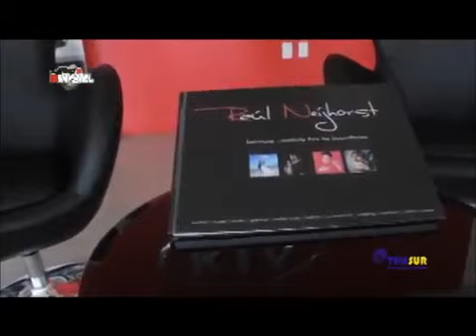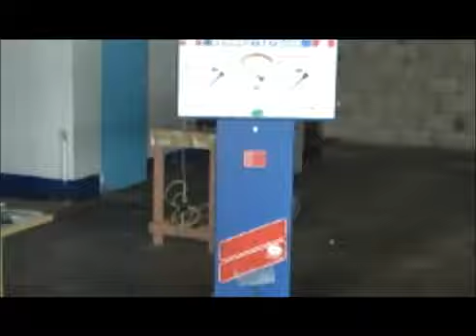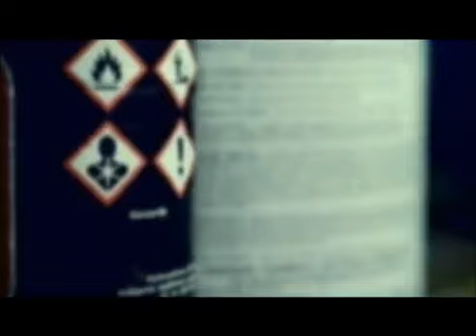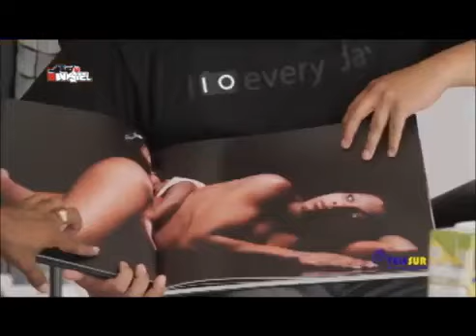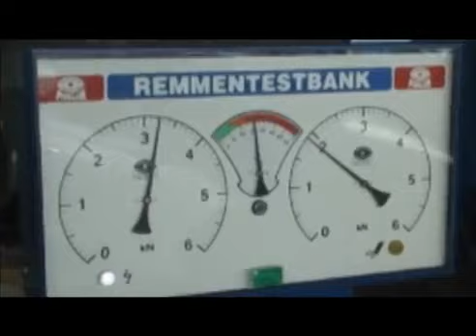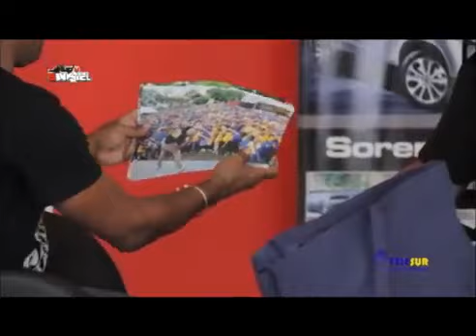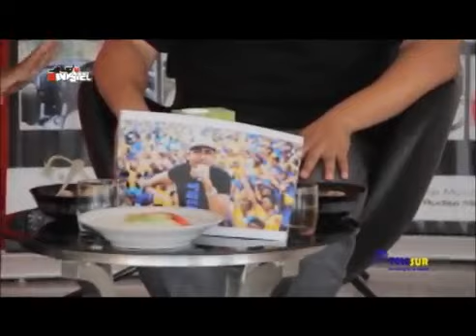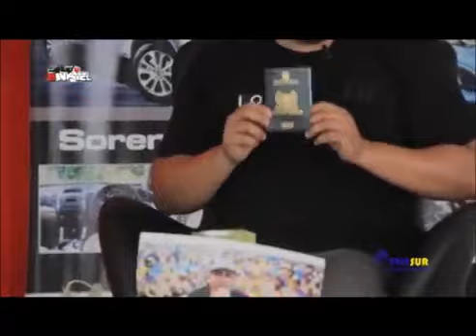Tap A Bankstel Raul Neijhorst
Raul Neijhorst op de bank bij Earl Thijm van Tap a Bankstel.
Er werd gesproken over Raul zijn jeugd, school, vriendinnen, fotografie en het fotograferen van naaktmodellen en naaktfotografie